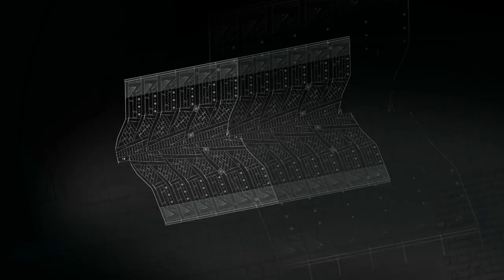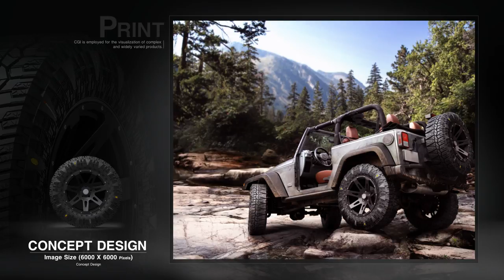2016 NESIAC Tire CGI Reel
2016 NESIAC Tire CGI Reel